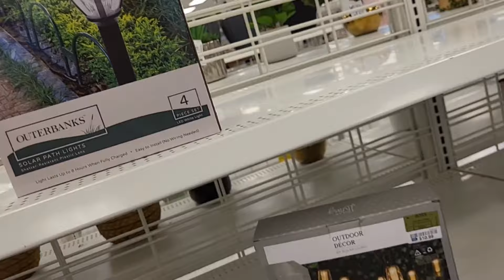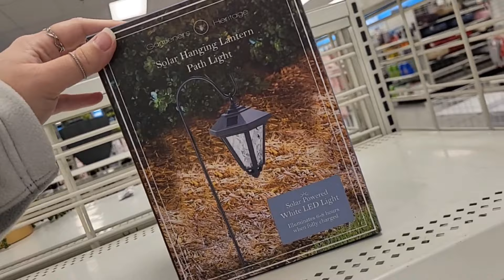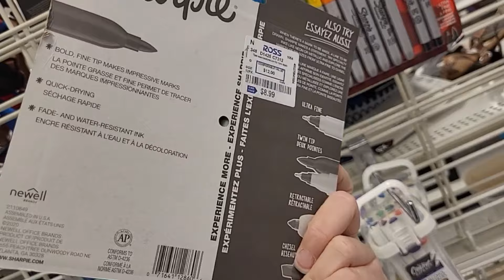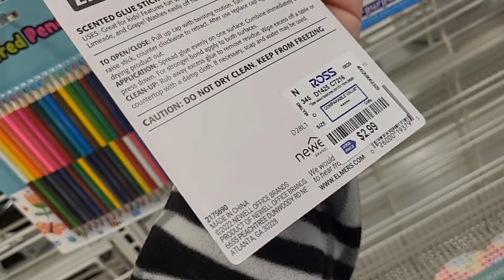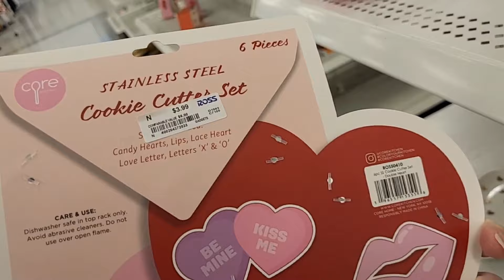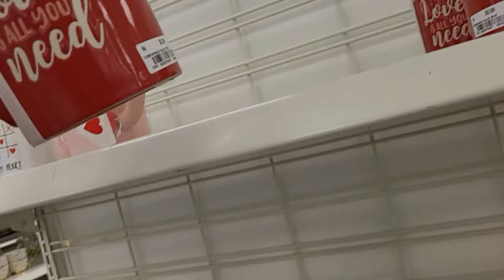Ross dress for less ● Shop with me 2024